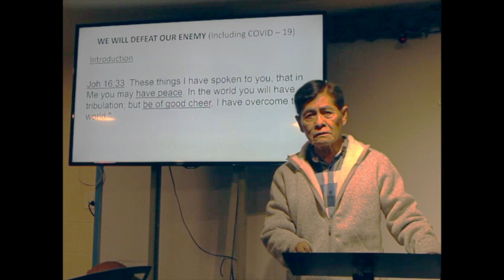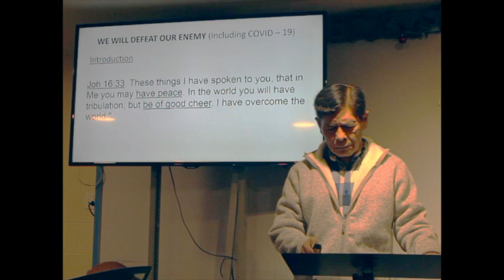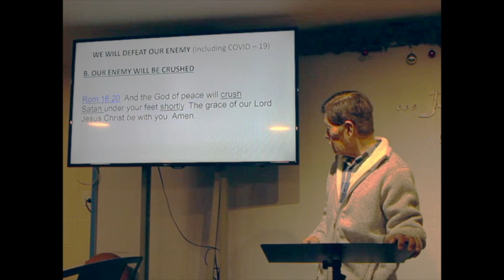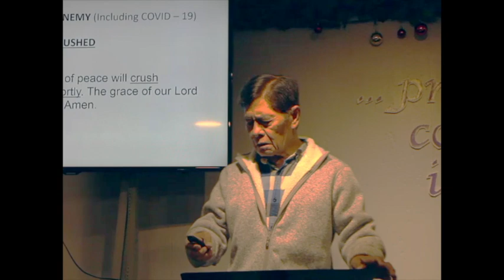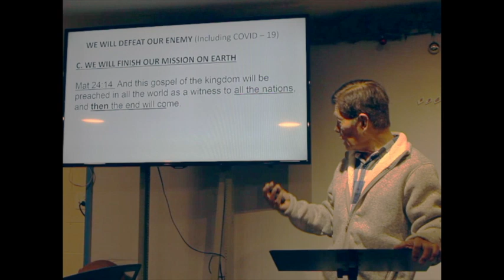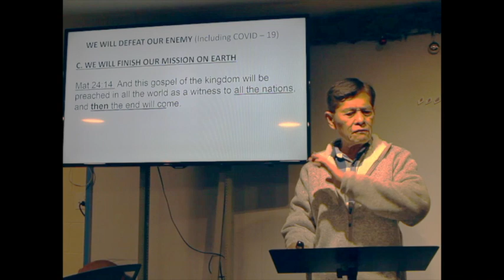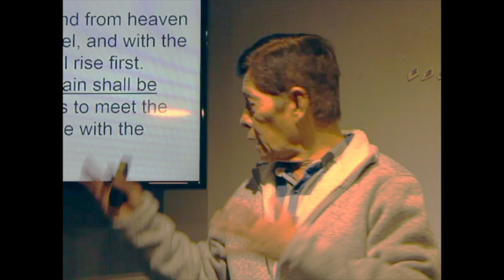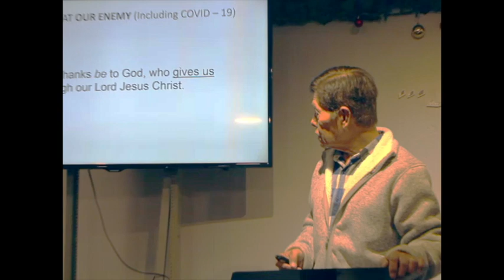DCI - Sermon 1: We Will Defeat Our Enemy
DCI Video Sermon 1 - We Will Defeat Our Enemy by Brother Oriel Dumanon of DCI Bakersfield, CA.